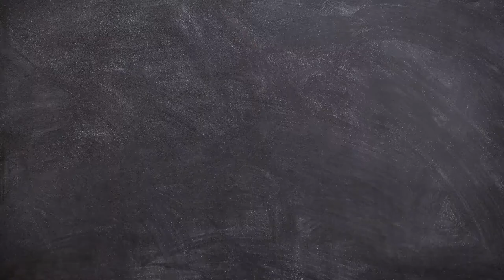Conoce tus Derechos/Día del Abogado/20220727-CE2122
Conoce tus Derechos. Día del Abogado. Invitada: Yessica Báez Benítez. Conduce: Natalia Sthephens y Guadalupe Palma. Fecha de emisión: 27 de Julio 2022. Este y otros programas los puedes ver Producciones con fines educativos a cargo del Lic. Ernesto Gutiérrez Garcés - Director General de Educación Secundaria Técnica en la CDMX